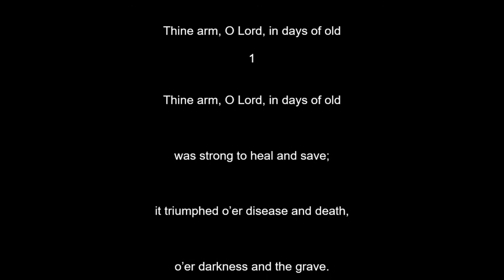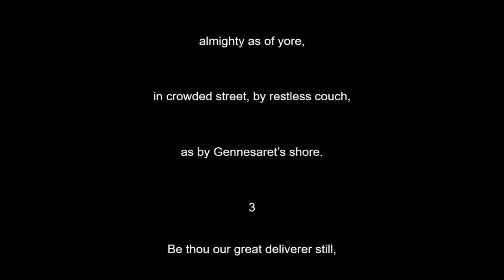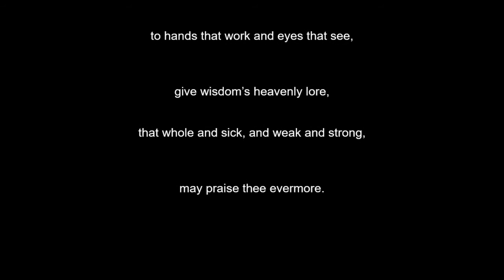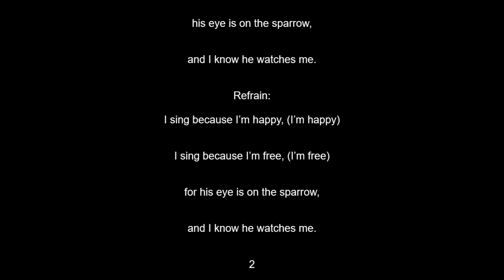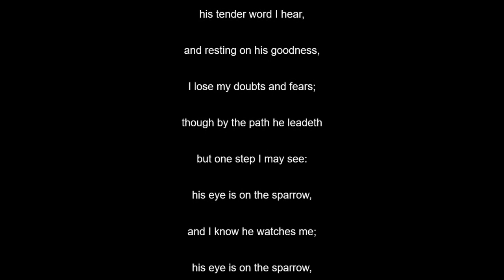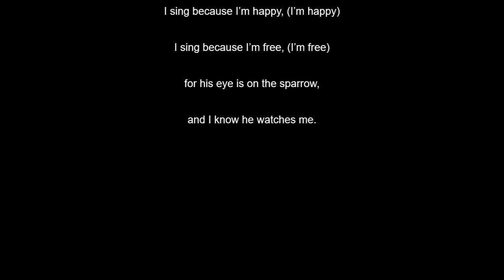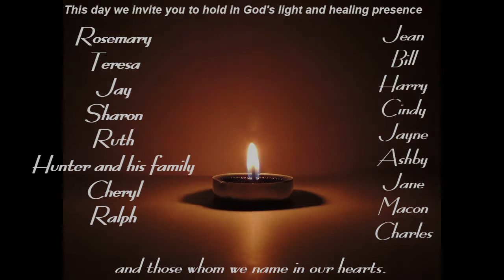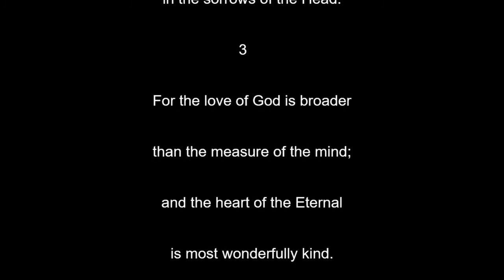2 7 2021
Emmanuel Sunday worship for the Fifth Sunday after the Epiphany